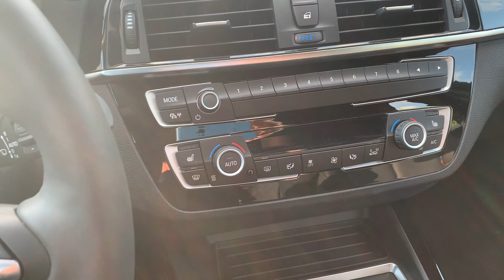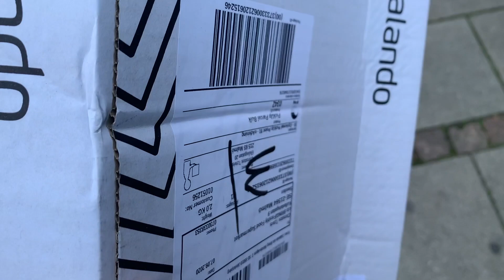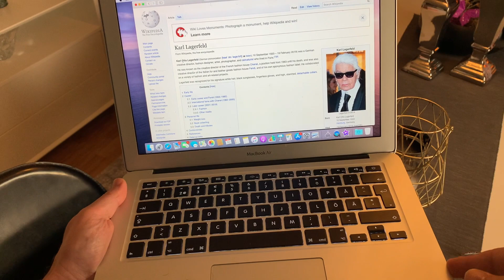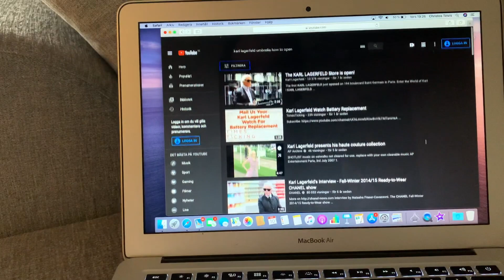Unboxing the Karl Lagerfeld ikonik printed umbrella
Unboxing and also a short Hallo from the General in Hellas 🇬🇷

Price from Zalando/Sweden 479kr

DETAILS

Keep the drizzle at bay with this luxurious umbrella from the K/Ikonik capsule. It's made of durable shell featuring graphic artwork of Karl and his beloved companion Choupette.
All-over printed
Logo-stamped handle
Comes in a atching sleeve